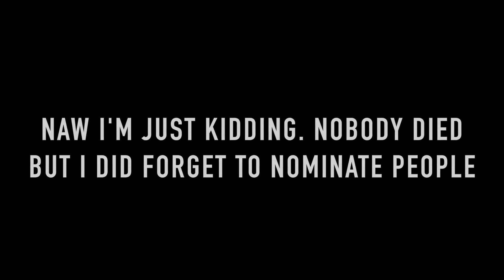My ALS (Lou Gehrig disease) Ice Bucket Challenge